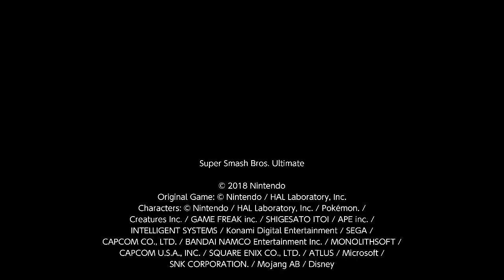FISTICUFFS! JayE (Marth) vs. Fardz (Bayonetta)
Some fun matches against my boy Fardz. His Bayo got a nasty forward smash on me lol